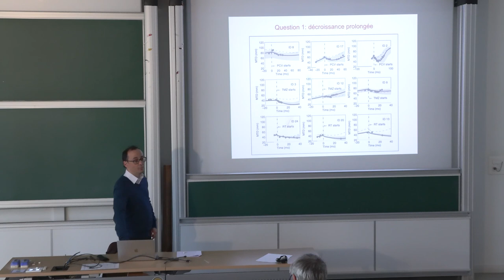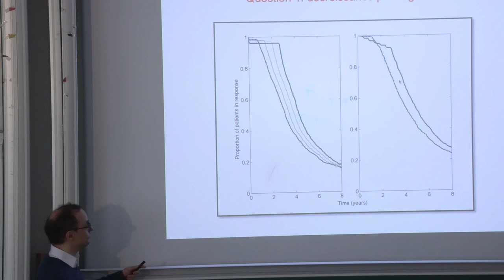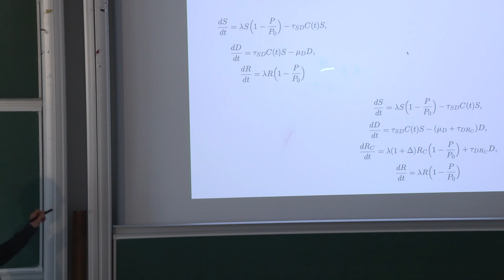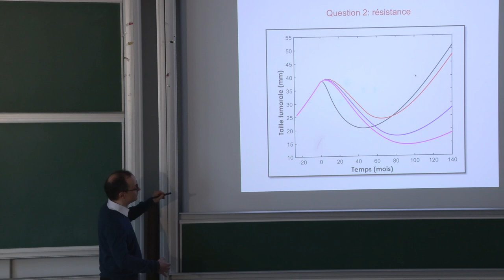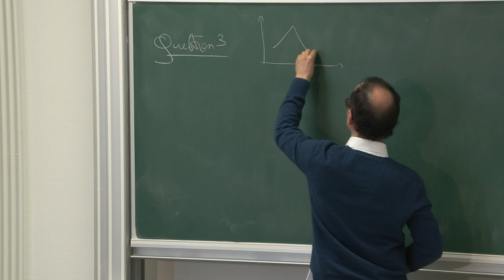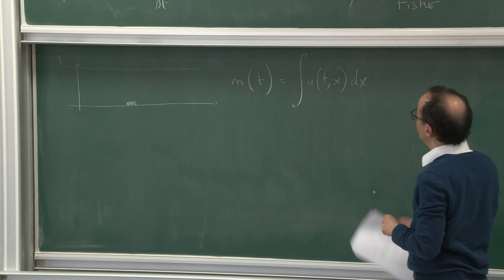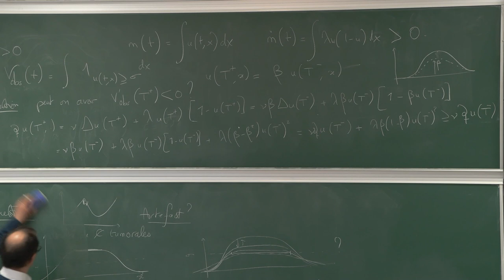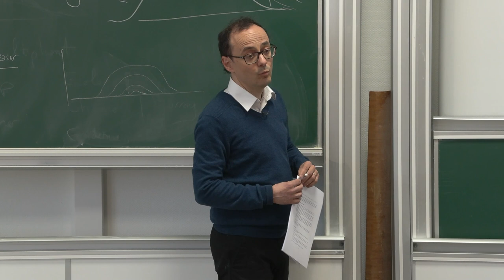2022 - Emmanuel Grenier, Modélisation mathématique des gliomes de haut grade(2/2)